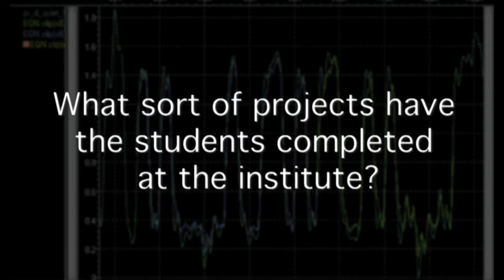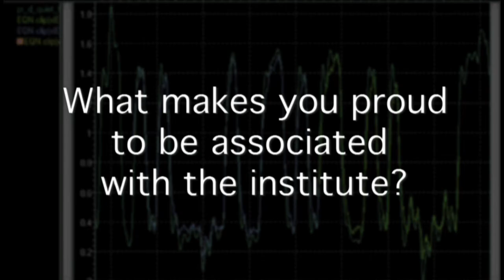Cyril H. Wecht Forensic Institute Director - Frederick W. Fochtman, Ph.D.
The Cyril H. Wecht Institute of Forensic Science & Law is a Qorpak featured lab.  Meet Frederick W. Fochtman, Ph.D., Director of the institute and learn about this exciting forensic program, their annual Forensic Symposium held at Duquesne, and their contribution to this science discipline.